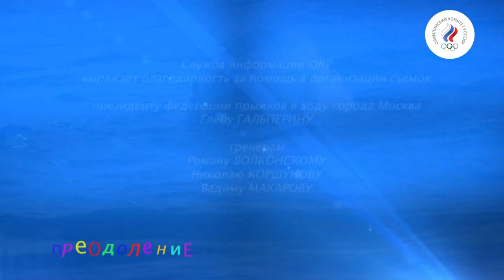ПРЫЖОК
Служба информации ОКР выражает благодарность за помощь в организации съемок Президенту федерации прыжков в воду города Москвы Глебу Гальперину и тренерам Роману Волконскому, Николаю Коршунову и Вадиму Макарову.